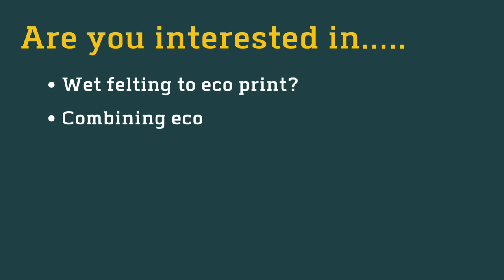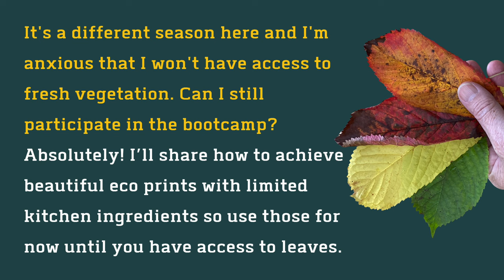Wet Felt meets Eco Printing FREE Bootcamp!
Are you interested in clear information about how to eco print your own handmade felt? Are you an eco printer looking for helpful information about how to incorporate printed fabric into your wet felting layout to achieve the most successful and vibrant results? Does working in a health conscious and environmentally mindful way in the 'dirty pot' without using powdered mordants (metal salts used to fix colour in traditional natural dyeing) strike a chord with you? Maybe you are new to both techniques but interested in learning more! If so my FREE online 3 day bootcamp to help celebrate my upcoming membership programme launch might be the one for you, even if you are a total beginner!!!

My aim is to cultivate a sustainable, nature focused practice helping creatives and slow living enthusiasts feel connected, understood and supported. Since 2029 I've had multiple wet felting and eco printing workshop success stories in Ireland, North America, Australia and mainland Europe.

If you’re interested in staying in touch for regular free tips, tutorials and to get early notification when new paid learning opportunities open for registration, why not join my my newsletter mailing list?

New Instagram account about the broader aspects of developing a sustainable textile practice and life in rural Ireland

For lively discussion and the opportunity to have your say in future Q&A sessions join my public 'Nicola Brown - Eco Printing and Felting' group on Facebook

For ongoing support and training related to the development of an online presence and membership programme I highly recommend - Jeff Walker

For ongoing support and training related to the development of a YouTube channel I recommend - Video Ranking Academy